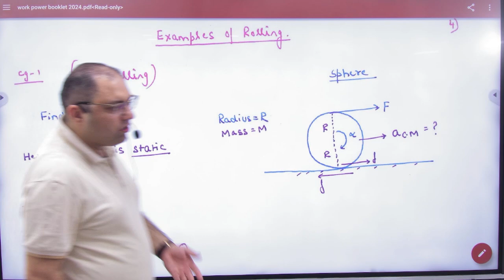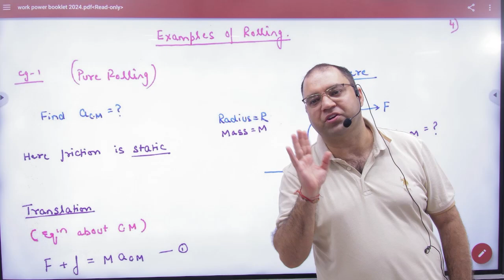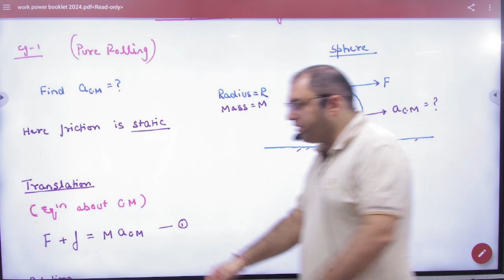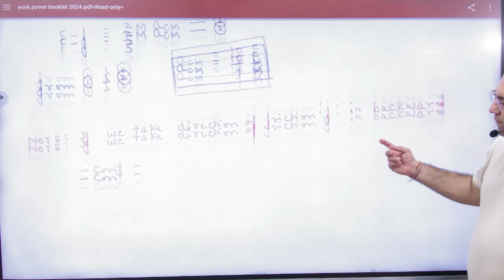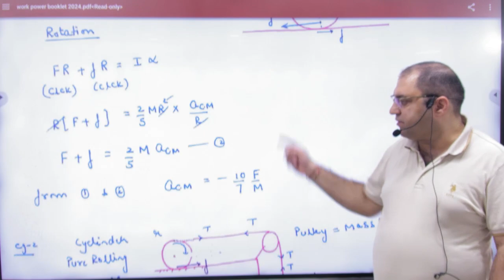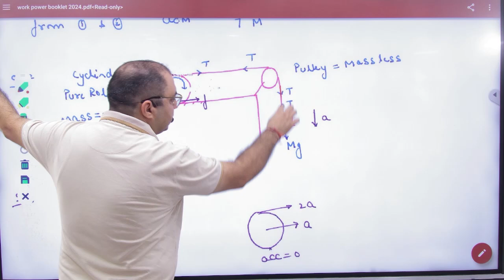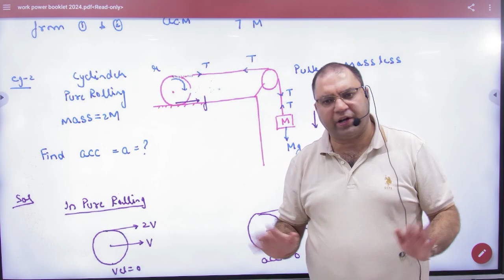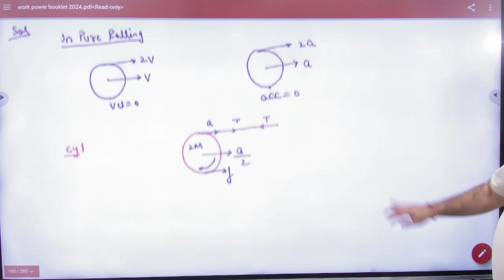2 Numericals on rolling with friction